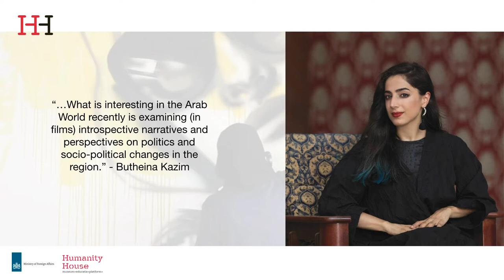Women in the Gulf: Introduction and Frauke Heard-Bey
The first clip of our event: Women in the Gulf: Past, present and future.In this clip moderator dr. Annemarie van Geel kicks off the lecture and Frauke Heard-Bey, historian and political scientist, based in the UAE, is the first speaker.